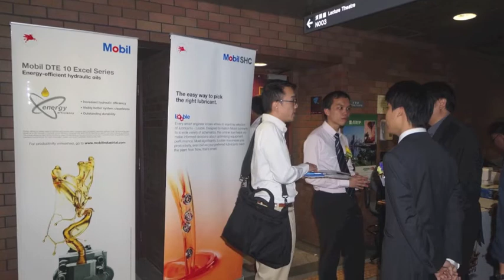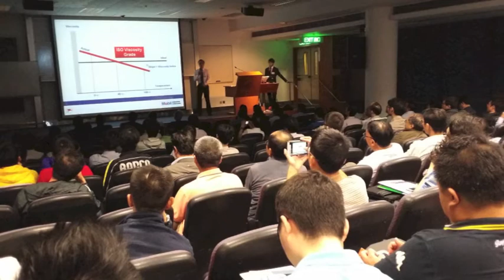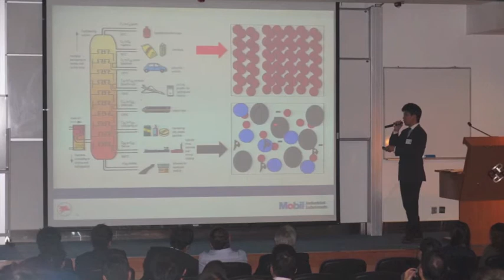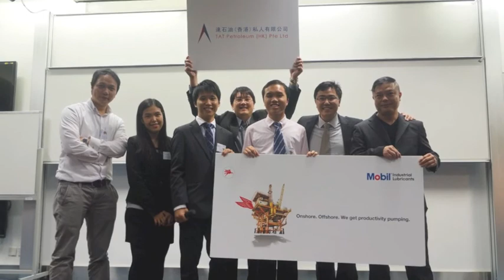Mobil IL Seminar - Event Highlights